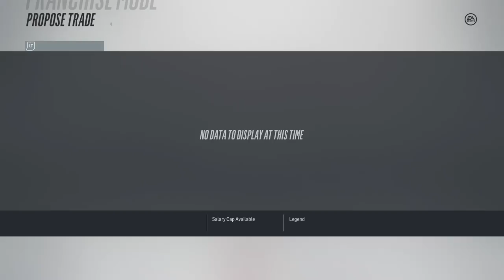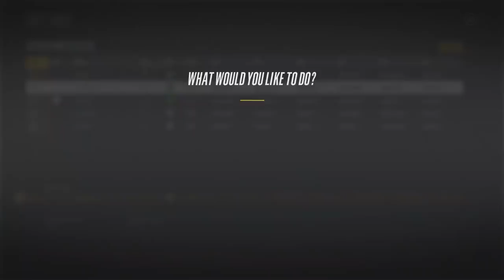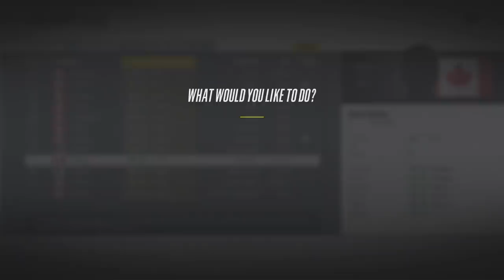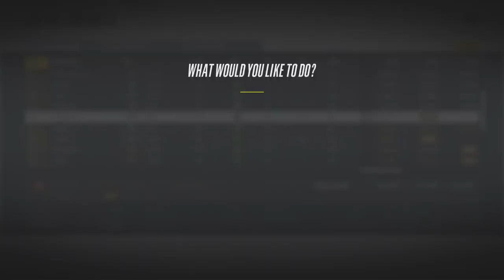NHL 18 Franchise Mode - Edmonton Oilers #8 "BACK BY POPULAR DEMAND"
NHL 18 franchise mode gameplay xbox one. It's time for a BIG TRADE. GM Cyn will amend the mistakes of Peter Chiarelli and look to buy Taylor Hall back from the Devils. It will cost a lot, but GM Cyn and his staff believe in their asset management capabilities enough to do so. McDavid needs a top scoring winger and that's exactly what the Edmonton Oilers will be securing with Hall.